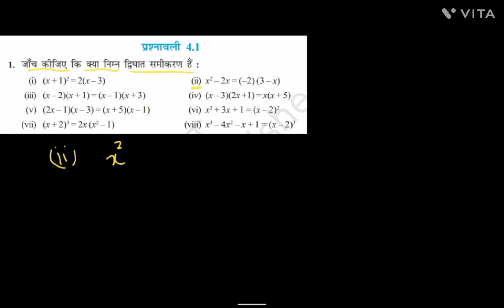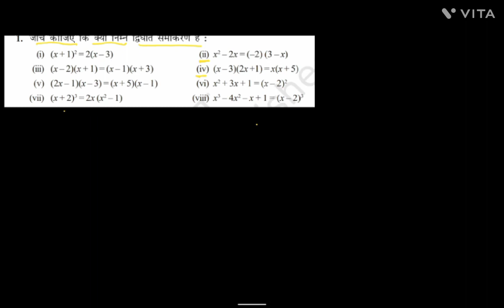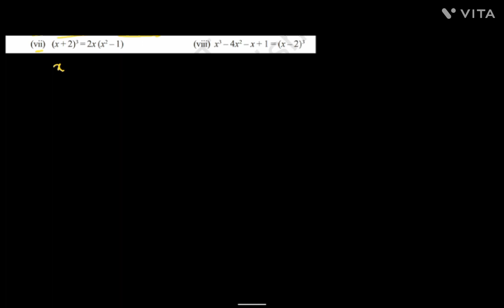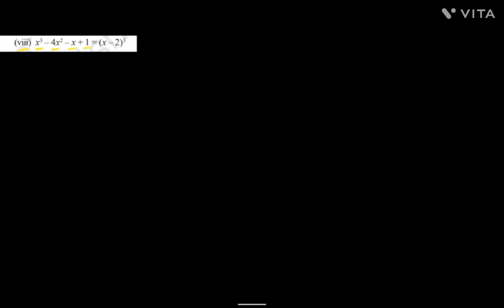CLASS 10 MATH CHAPTER 4 द्विघात समीकरण (4.1 Q 1)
math by राकेश जोशी वरिष्ठ अध्यापक गणित
quadratic equations with one variable class 10 in hindi 1.2,
quadratic equations class 11 in hindi,
quadratic equations with one variable class 10 in hindi 1.1,
complex numbers and quadratic equations class 11 in hindi,
quadratic equations nda in hindi,
root of quadratic equation in hindi,
quadratic equations and inequalities nda in hindi,
quadratic equations basic concepts in hindi,
how to solve quadratic equations by factorization method in hindi,
quadratic equations class 10 explanation in hindi,
quadratic equations with one variable class 10 in hindi 1.3,
quadratic equations with one variable class 10 in hindi 1.4,
quadratic equations class 10 introduction in hindi,
quadratic equations class 10 ncert in hindi,
class 10 quadratic equations in hindi,
class 10 maths quadratic equations in hindi,
completing the square method quadratic equations class 10 in hindi,
quadratic equation maths vatika,
quadratic equation explain in hindi,
quadratic equations class 10 full chapter explanation in hindi,
quadratic equations for nda in hindi,
quadratic equation formula in hindi,
quadratic equation ka question,
quadratic equation kya hai,
quadratic equation in detail,
quadratic equations jee mains in hindi,
quadratic equations class 11 jee in hindi,
quadratic equation ko hindi mein kya kahate hain,
quadratic equations class 10 in hindi medium,
quadratic equations hindi medium,
quadratic equation practice set,
quadratic equations for po,
quadratic equations tricks in hindi,
use of quadratic equation,
quadratic equations udit,
x y quadratic equation,
solve x quadratic equation,
quadratic equation complete chapter,
quadratic equation and its solution,
x2-1=0 quadratic equation,
quadratic equations class 11 hindi medium,
2. quadratic equations,
2 quadratic equations class 10,
3 quadratic equations,
x 3 quadratic equation,
4 quadratic equation,
chapter number 4 quadratic equations,
5 quadratic equation,
chapter 5 quadratic equation,
50 quadratic equation,
quadratic equations example 6,
quadratic equation example number 5,
quadratic equations example 5,
chapter 7 quadratic equation,
grade 7 quadratic equations,
example 7 quadratic equation class 10,
quadratic equations class 8 hindi,
class 8 quadratic equation,
quadratic equation 8,
grade 8 quadratic equations,
math 9 quadratic equation,
class 9 quadratic equation,
quadratic equation 9
quadratic equations in one shot
द्विघात समीकरण की जांच